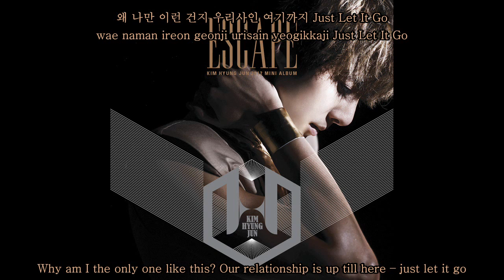Kim Hyung Jun - Just Let It Go [Eng Sub, Romanization & Hangul]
Credits
Eng: pop!gasa
Hangul&Romanization: kpopparazzi

NO COPYRIGHT INFRENGMENT INTENDED